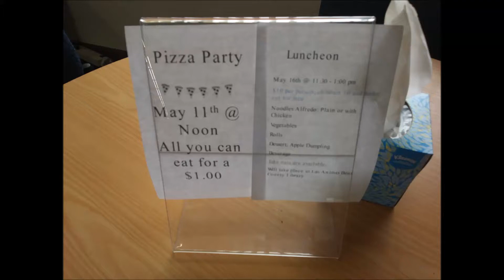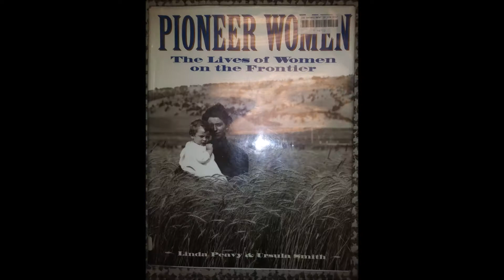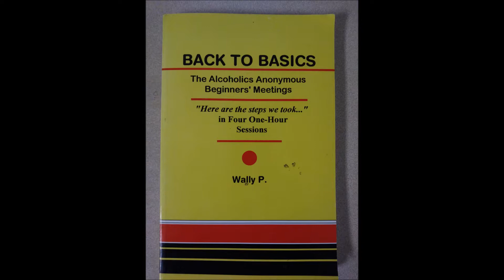May 2018 Pics at Fort Lyon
Video of pictures from May 2018 from Fun Squad Central Command to all citizens of the Universe.